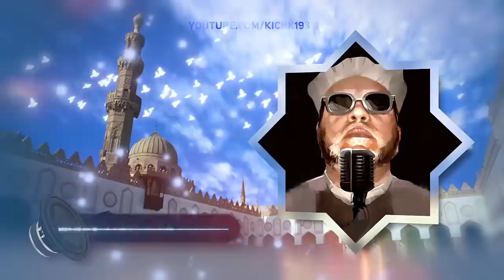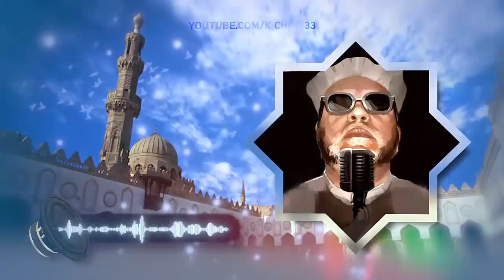اضحك مع الشيخ كشك - السحرة والعفاريت وتحضير الاشباح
قناة الشيخ كشك علي اليوتيوب